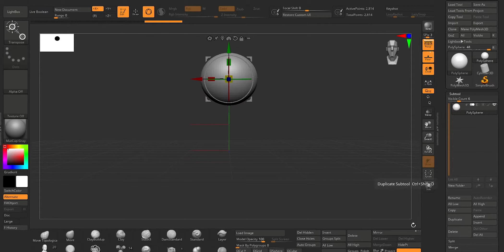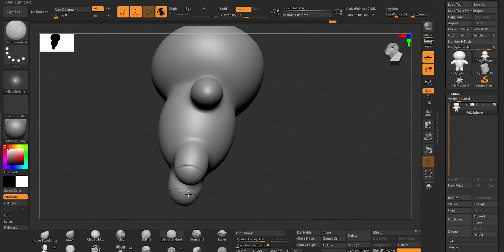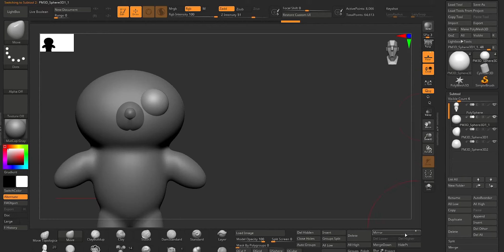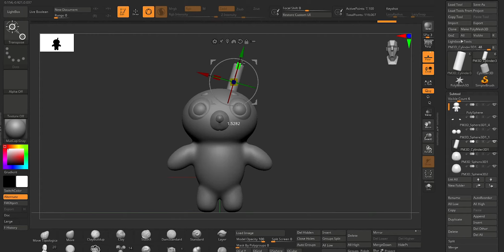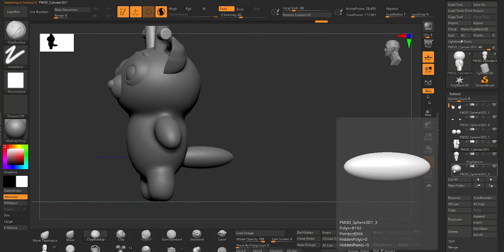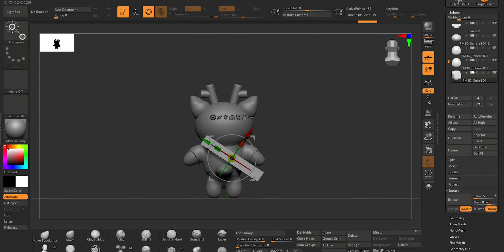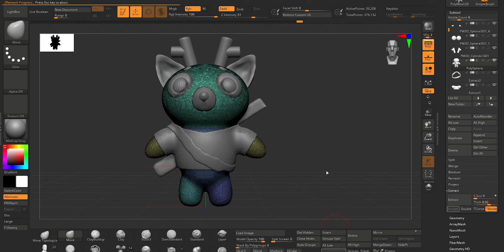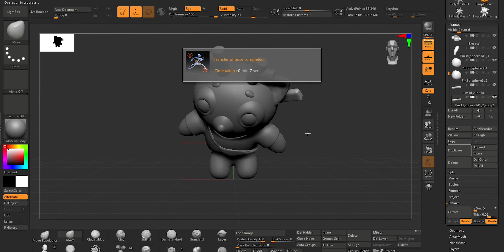Tutorial Venado chibi ZBrush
Tutorial Venado chibi ZBrush, me gusto hacer este personaje, espero que a ustedes también les guste, saludos